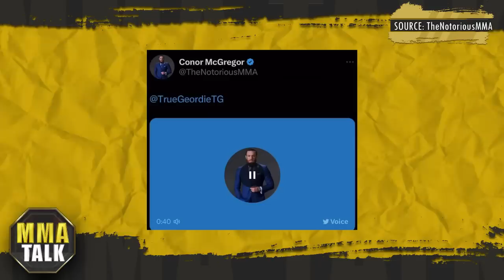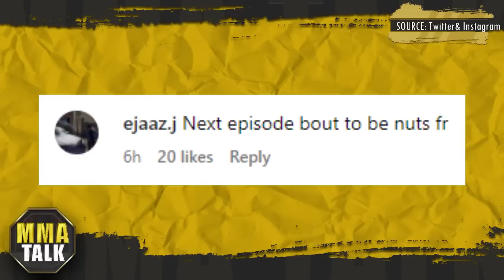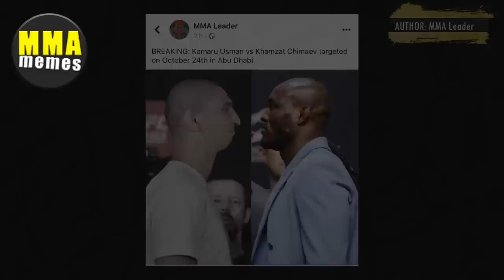FIRST Reactions to Ep. 1 of TUF: McGregor vs. Chandler! Conor GOES OFF on True Geordie! Logan-Izzy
MMA news today:

MMA COMMUNITY react to Ep. 1 of TUF 31: McGregor vs. Chandler

DANIEL CORMIER talks TUF 31: McGregor vs. Chandler

SEAN O'MALLEY sharpening the tools ahead of Aljamain Sterling title fight

MICHAEL BISPING reacts to Alex Pereira running into Israel Adesanya at the airport

MICHAEL CHANDLER says he's confident Conor McGregor returns to the octagon by the end of the year

0:00 - Daniel Cormier talks TUF 31: McGregor vs. Chandler
1:35 - Conor McGregor goes off on True Geordie
2:20 - Logan Paul grappling w/ Adesanya & Volkanovski
3:05 - MMA community react to EP. 1 of TUF: Chandler vs. McGregor
3:45 - Michael Chandler says he's confident Conor McGregor returns to the octagon by the end of the year
5:11 - Bisping reacts to Alex Pereira running into Israel Adesanya at the airport
7:10 - Sean O'Malley sharpening the tools
7:41 - TOP 3 MMA memes